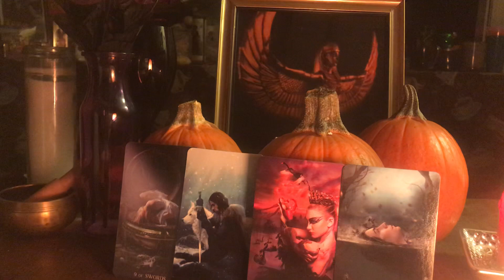November 2018 Scorpio “Letting go of Past Traumas”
Hello my lovelies Happy November! Monthly Tarot reading for November 2018

3 Card Reading $15.00
30 Min Reading $50.00
1 Hr Reading $85.00